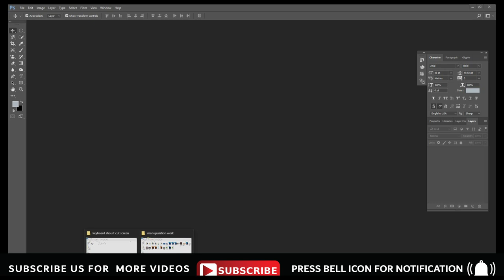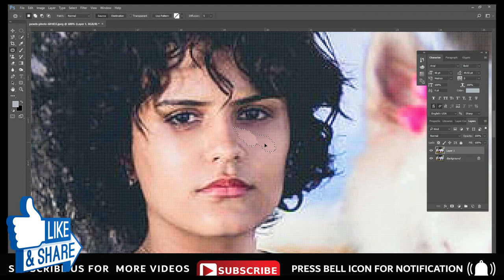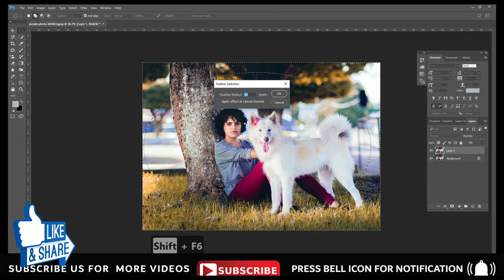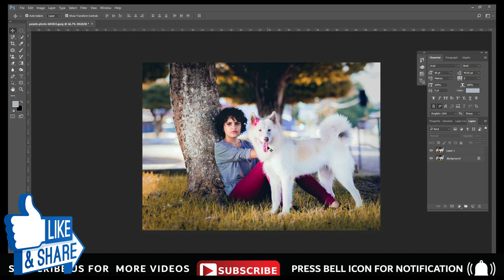Photo Editing In Photoshop CC | Camera Raw | Photoshop Tutorial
This video will teach you how to  do Photoshop editing in Photoshop using camera raw effect. I will tell in details how to make touch up of your photo in details.

well wishes
jawad younas
artistic mentor